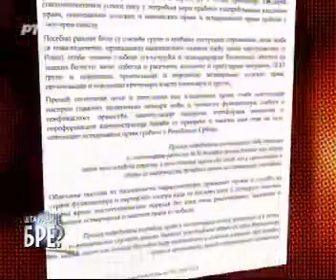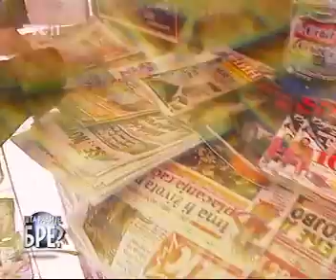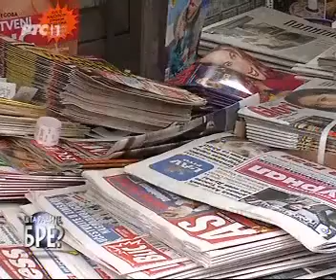Saša Janković 2014. 26.03. RTS 1 Šta radite bre Godišnji izveštaj Ombudsmana